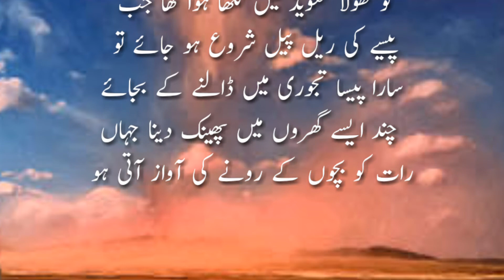Qisa Wakiya/ایک عورت اور مولانا کا قصہ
Punjabi Poetry...

ایک عورت اور مولانا کا قصہ